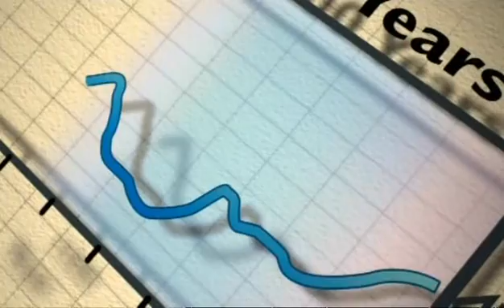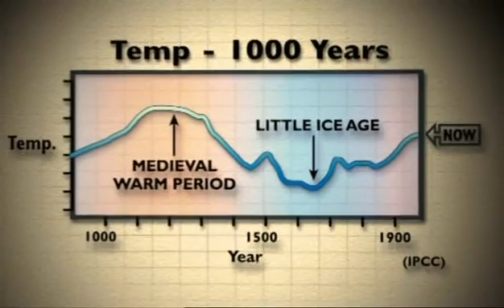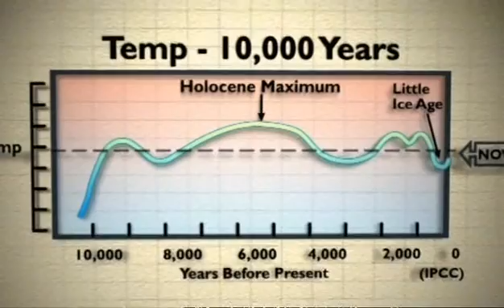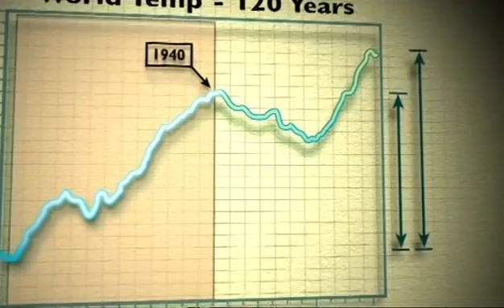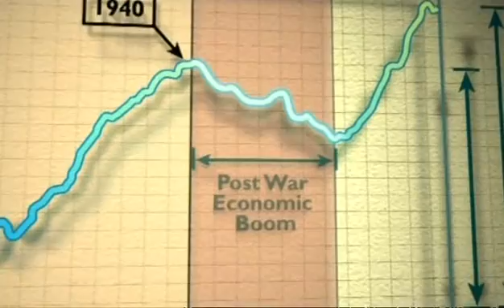The Great Global Warming Swindle (Part 2 of 8)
A documentary, by British television producer Martin Durkin, that argues against the virtually unchallenged consensus that global warming is man-made. A statement from the makers of this film assert that the scientific theory of anthropogenic global warming could very well be "the biggest scam of modern times." Originally broadcasted March 8, 2007 on British Channel 4. A must see for truth-seekers everywhere.